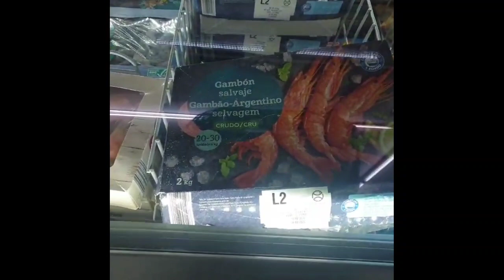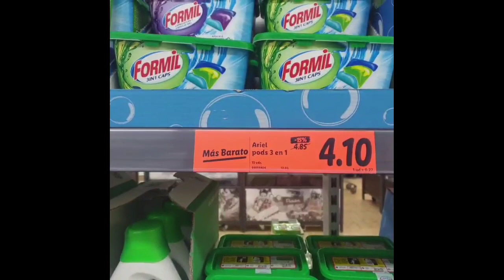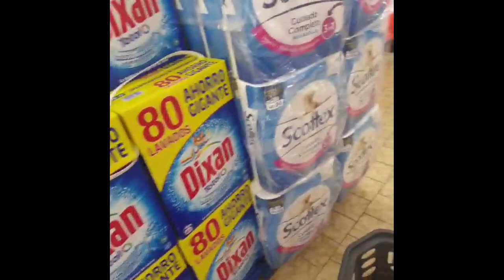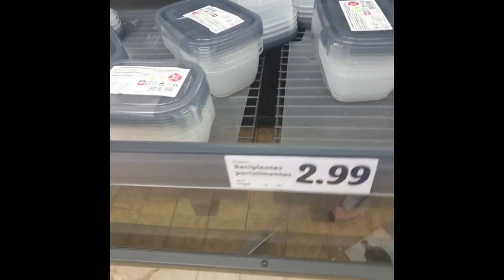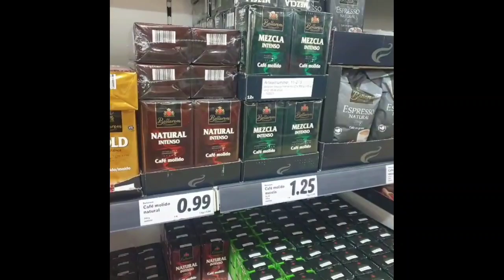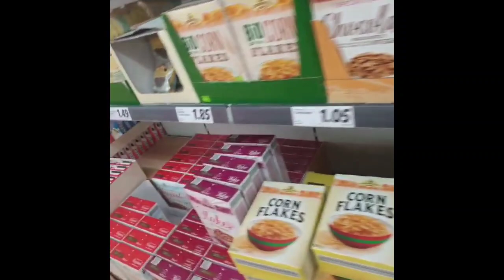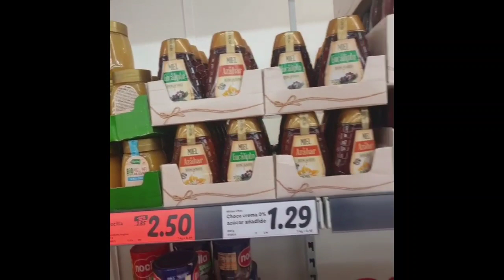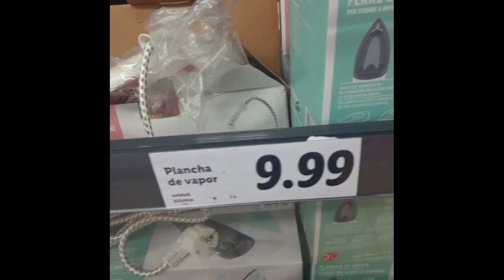دويرة خفيفة .نتقدا داكشي ليخاصني